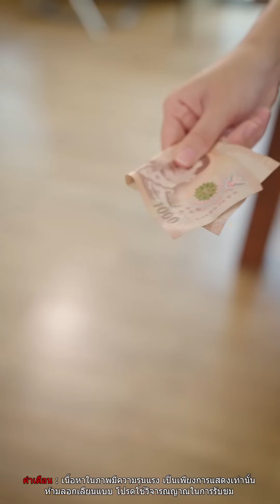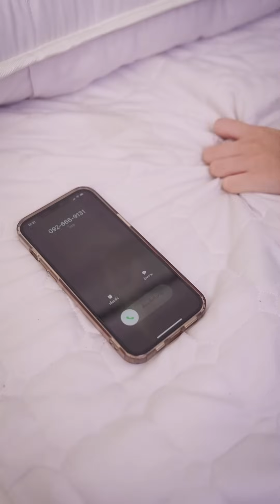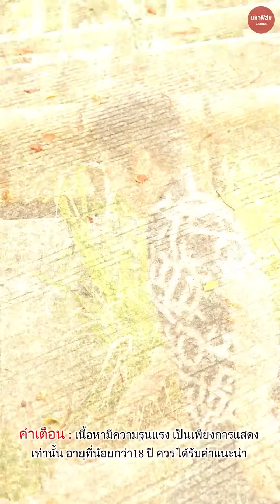แบบนี้แหละ จะรู้ว่าใครที่รักเรามากที่สุด